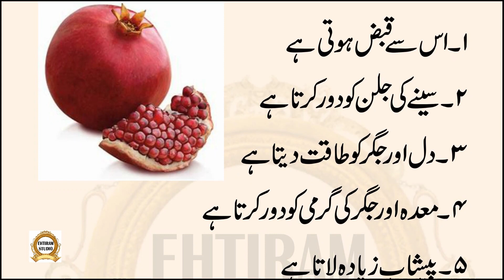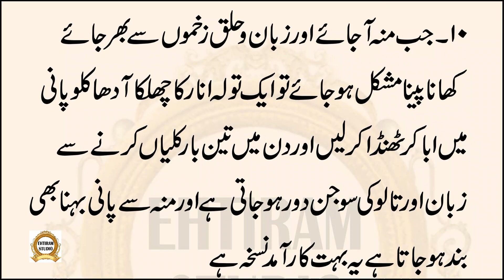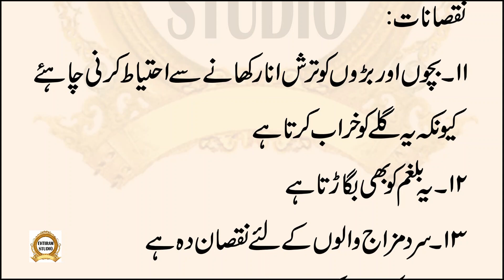Anar khane ke fayde nuqsan | Benefits of eating Pomegranate in urdu | Ehtiram Studio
Selection : Ehtiram Studio
Label : Ehtiram Studio
Production : Ehtiram Studio
Released Date :
Uploaded By :Ehtiram Studio (YouTube Channel)

Ehtiram Studio